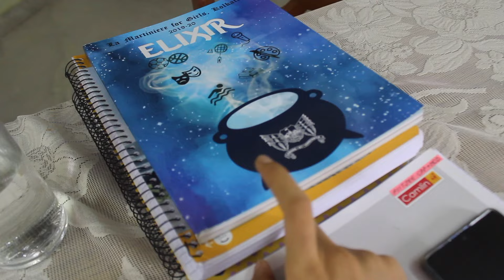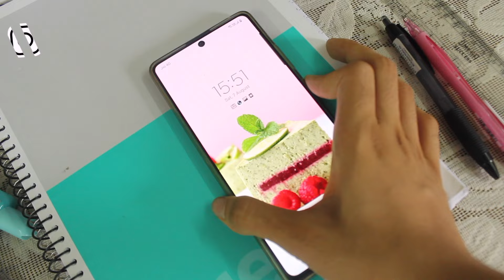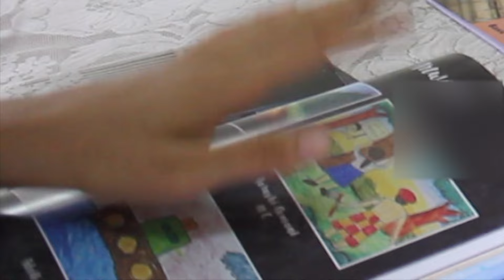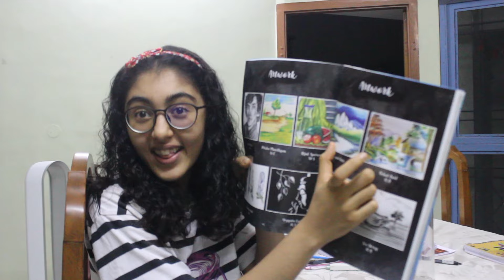My Study Night Routine 2021 + Hangout With Me ❤️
my productive study night routine!
online classes, fun chit chats, and more!

If you want to reach out for anything else ❤️ - Instagram DM's/ YouTube comments

✰SUB COUNT ( thank you so much, ily )
2515 as of the date of filming
3.2K as of the date of posting

✰ FILMING DATE
7 August 2021